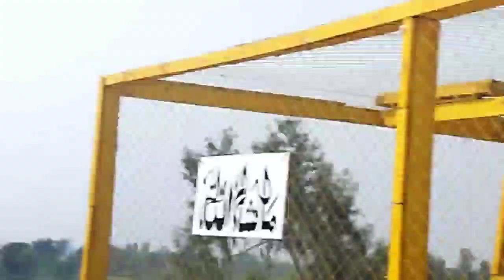Teddy Kaboter Wapis Aa Gia Or Sath Me Awara Bi Le Aya 🤓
Video Topic

1): Pigeons Club

2): Babar Pigeons Club